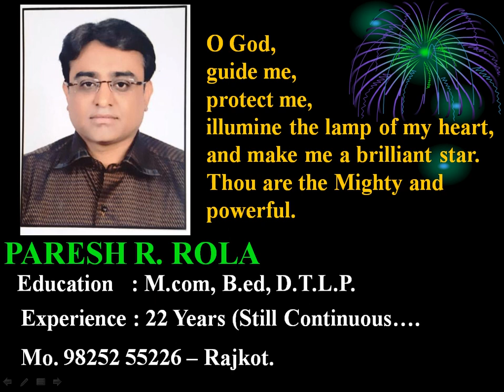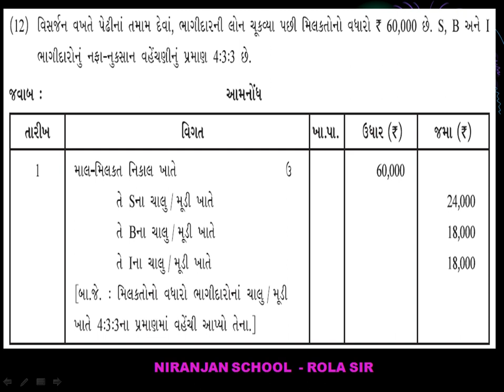|| STD - 12 || Account || PART - 1 || CH - 7 || L - 21 || NIRANJAN SCHOOL ||